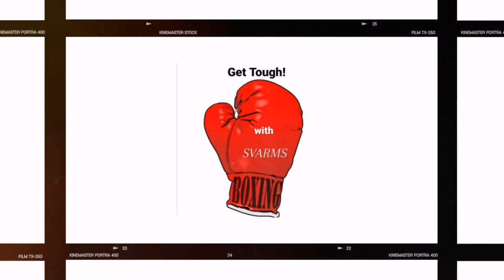Get Tough - Boxing For Starters!!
We have to be mindful of our health lalo na these days. Boxing is one of the best ways to stay fit plus you'll learn self defense pa. Tara boxing tayo!!!